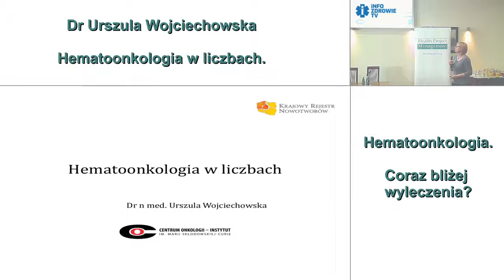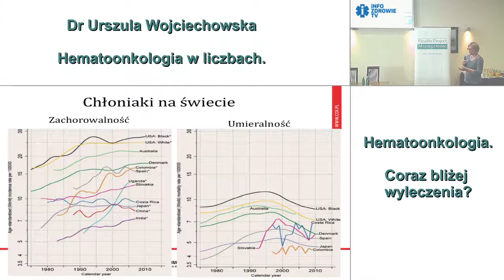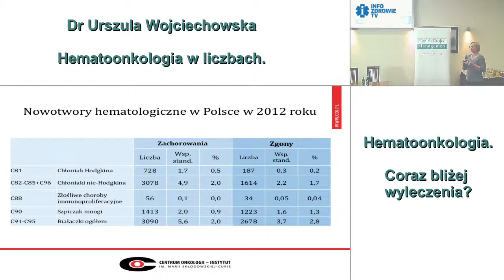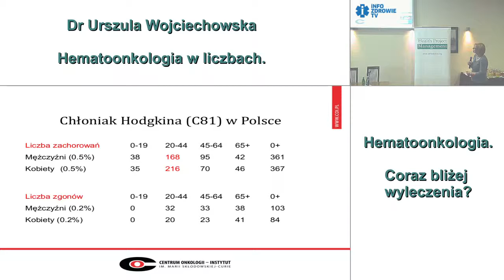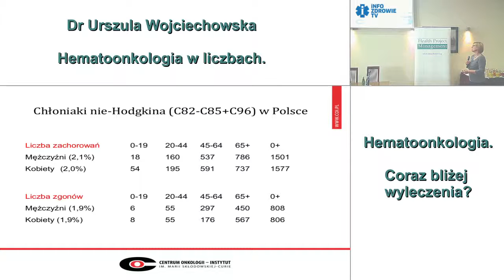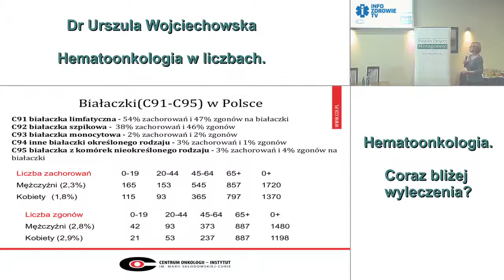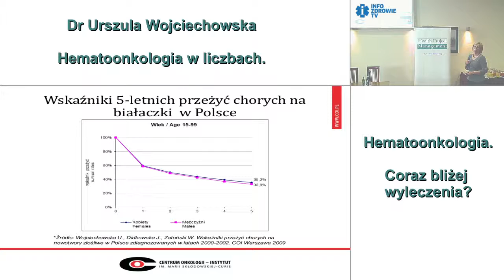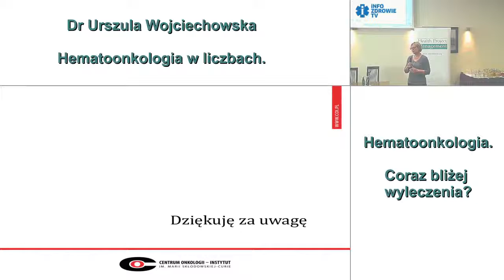Hematoonkologia w liczbach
Konferencja zorganizowana przez Fundacje im dr Macieja Hilgiera przy współpracy z World Health Menagement. Tematem konferencji była hematoonkologia. Konferencja odbyła się w dniu 26 czerwca 2015 r. w Warszawie.